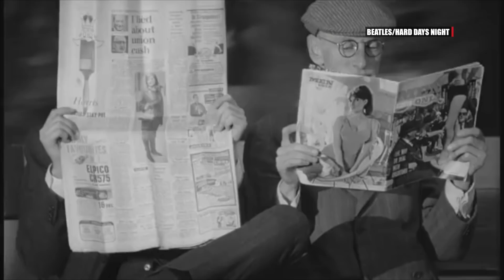BEATLES VS. ROLLING STONES: Sun Jury tackles the father of all debates!